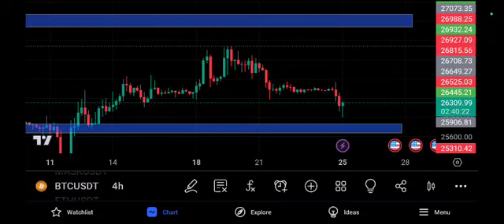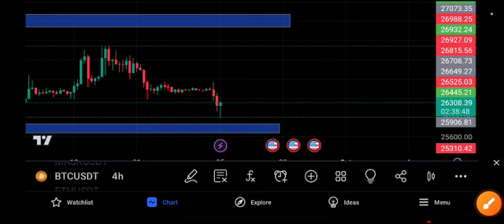BTC Latest Price Target BTC Price Prediction